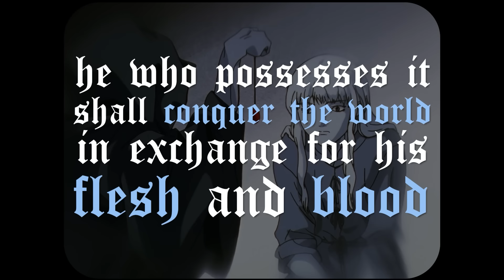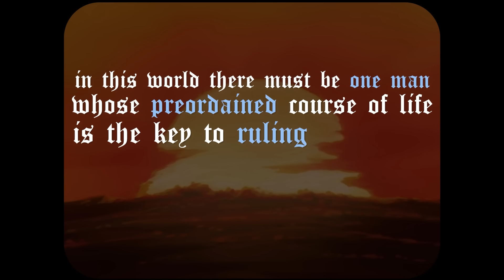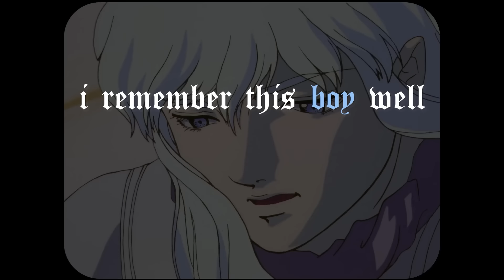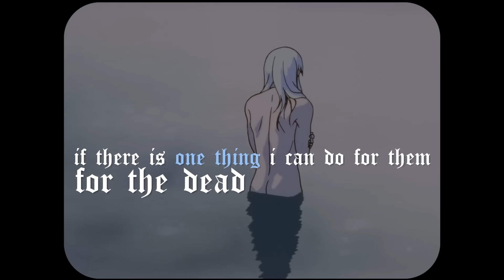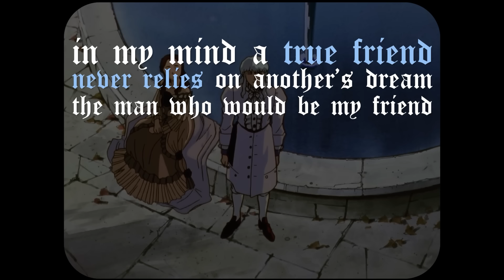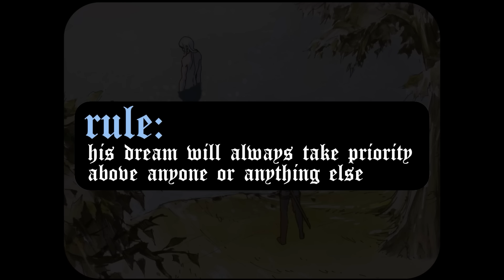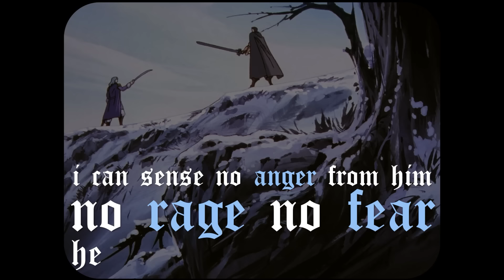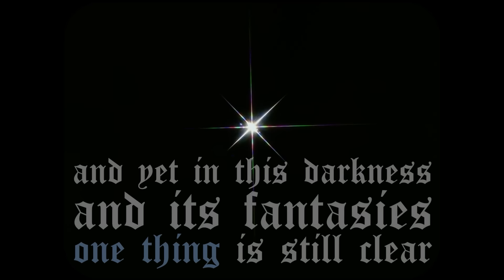Berserk 1997 | The Price of Power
Can we understand power by analyzing this dark anime? Let's see how Berserk 1997 explores themes of pride, sacrifice, betrayal and aspiration.